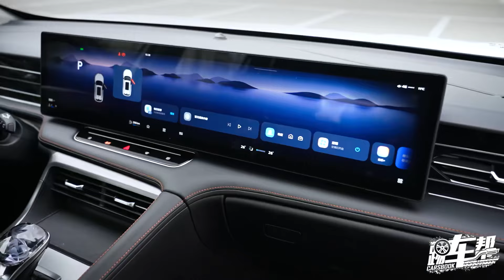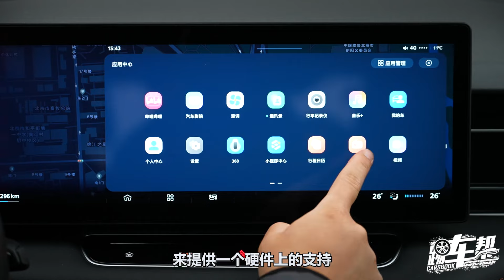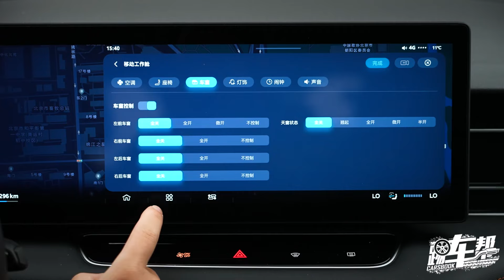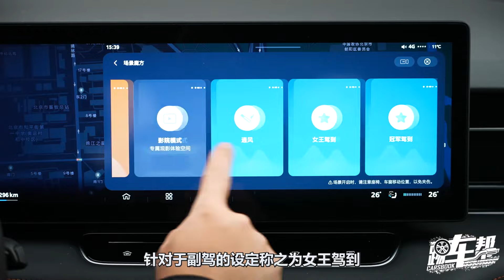《夏东评车》全新一代荣威RX5，再来一个大开眼界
六年前，第一代荣威RX5引发国产品牌升级和智能化的潮流。它的大屏幕车机和语音控制功能让我这个以汽车报道为业的人大开眼界。从那时起，中国厂家研制的汽车开始“别开天地，自创一门”的进程，领导了汽车智能化的普及，并将竞争对手抛在身后。按照产品周期的规律，新一代荣威RX5恰好符合一个产品全新换代的时间周期，它也确实焕然一新。不变的恰恰是变，那就是继续在车机和智能化上的创造，继续让创造实用。当然，如果还有趣，就更好……